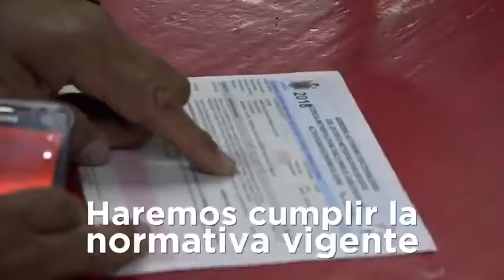Nos preparamos para la hora Borojó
Nos preparamos para un Quito activo 24 horas. Realizamos operativos de prevención y disuasión en el sector de La Mariscal como parte de la estrategia de reactivación productiva. Pronto la capital se moverá al ritmo del turismo y la productividad.